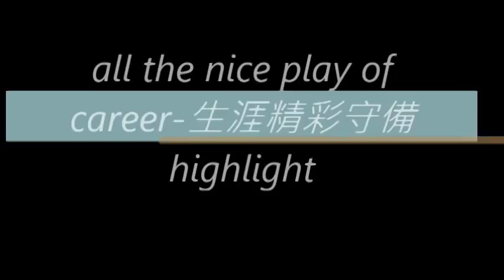Taiwanese Baseball Star-CPBL球員美技集Nice play highlight 張正偉